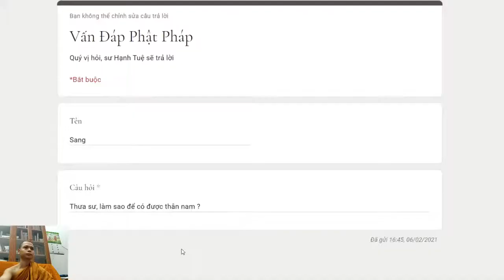330. Làm sao để có được thân nam?